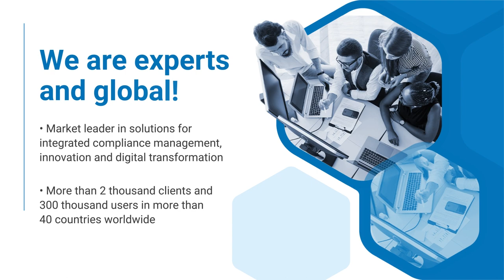Enterprise Risk Management - ERM | SoftExpert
SoftExpert ERM - software enables organizations to identify, analyze, evaluate, monitor, and manage their enterprise risks using an integrated approach. It brings together all risk management related data in a single and comprehensive environment, including a reusable library of risks and their corresponding controls and assessments, events such as losses and non-conformities, key risk indicators, issues and treatment plans. The solution streamlines the risk assessment process, while the risk heat map feature enables organizations to set their priorities and make strategic decisions based on risk levels.

The software serves as the foundation for the company’s enterprise risk management efforts through its ability to unite and support different risk categories like strategic, financial, security, compliance, environmental, assets, products, processes and projects. These categories can be part of broader applications and risk family solutions, such as Operational Risk Management, IT Risk Management and General Compliance Management. SoftExpert ERM is designed to be flexible and configurable, supporting whether the risk management standards defined by ISO 31000, COSO and PMBOK, as well the company’s unique requirements.